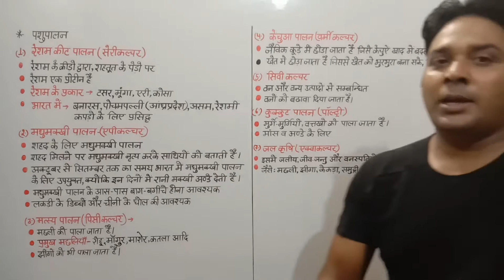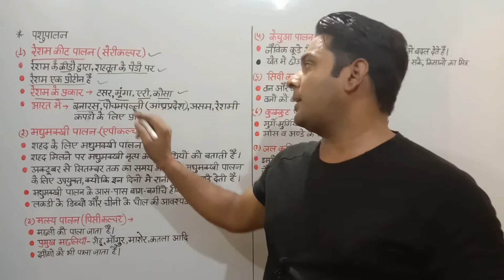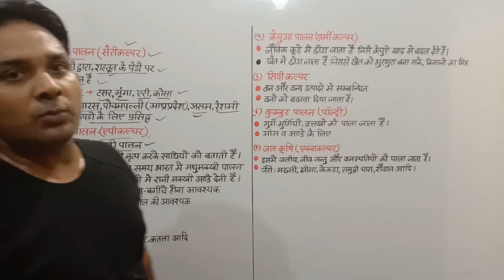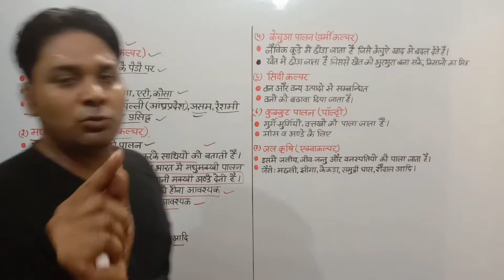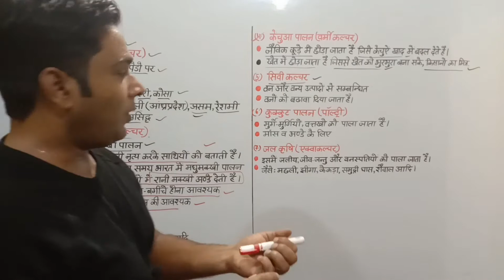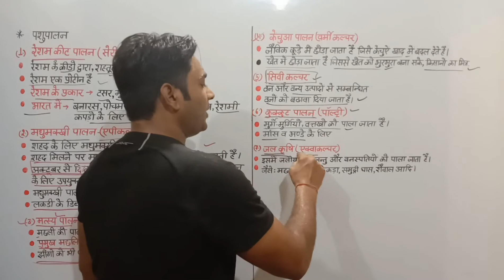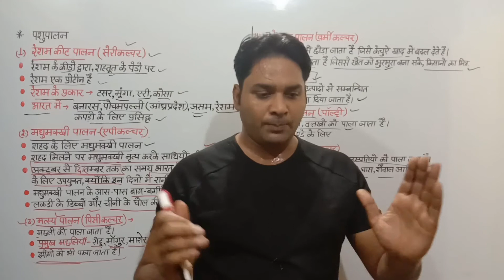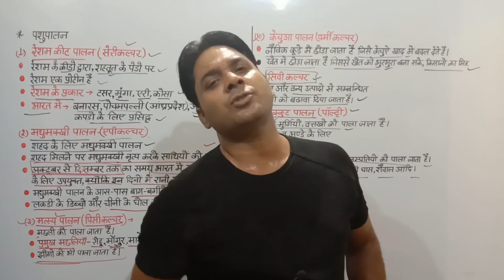CTET SPECIAL-- NCERT SYLLABUS- ANIMAL HUSBANDRY - पशुपालन - By SHIV SAGAR SAXENA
Hello Viewers,
I hope you will get a lot from this..
OTHER VIDEOS PLAYLIST IS HERE

EVS SERIES

Shiv Sagar Saxena